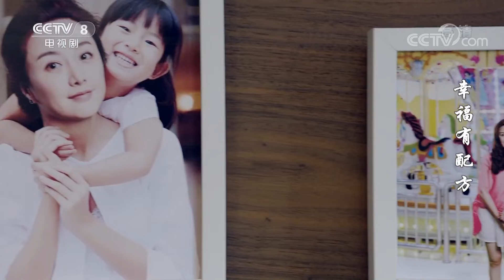《幸福有配方》 第7集 宋玉华和徐丽渐生隔阂 | CCTV电视剧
■□剧情简介■□
《幸福有配方》是由董力、沈雷执导，归亚蕾、董勇、黄觉、刘一含、舒燕、赵子琪主演的都市情感剧。该剧围绕“幸福”这一主题，讲述了晚年丧偶的宋玉华与三个儿女之间催人泪下的温情故事。